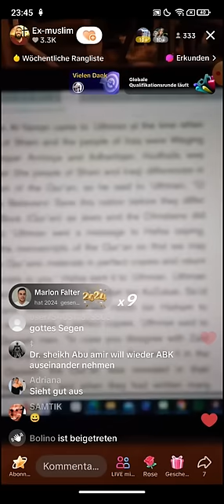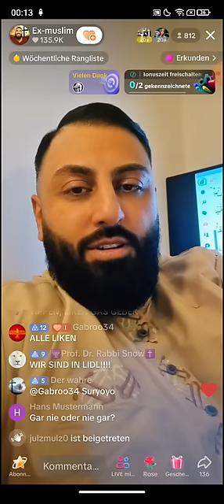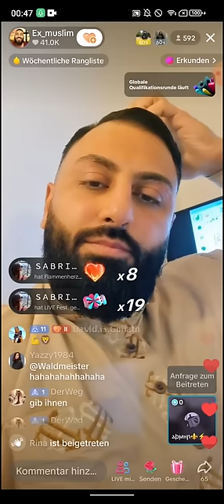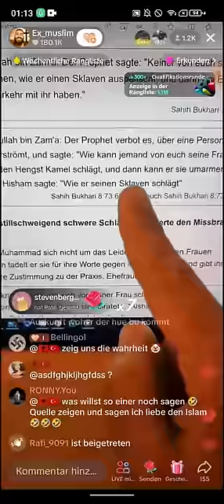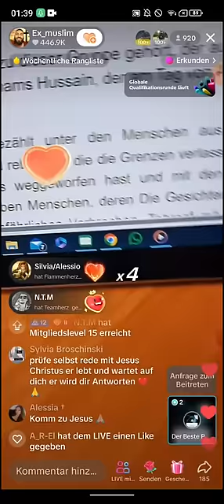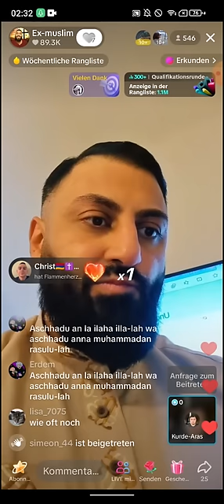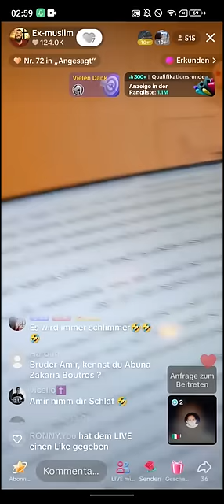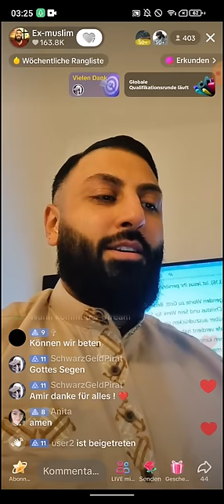Dr. Großmufti ABU AMIR 💗 JESUS 06.01 | Wieso stöhnst du so? 🤨 | Sahih al Bukhari 146